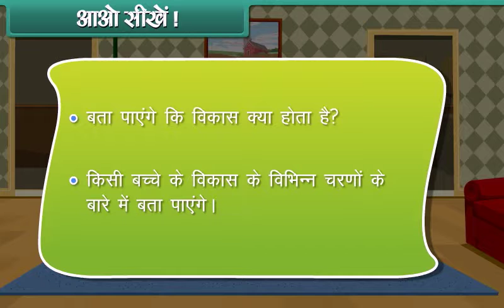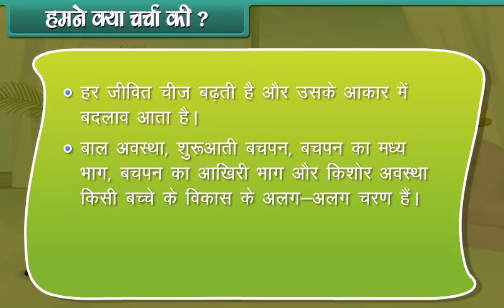Growing up | EVS | 2nd Class | Hindi Medium